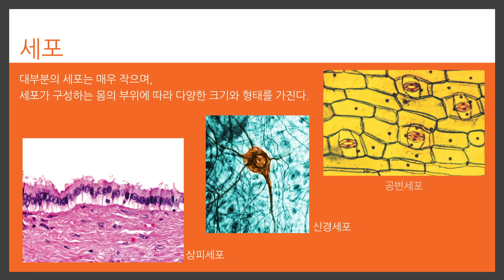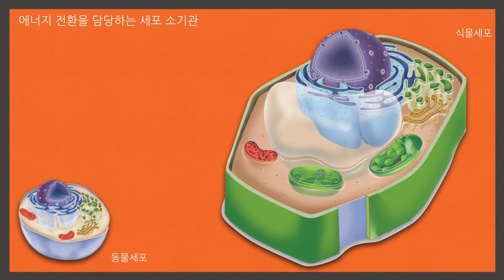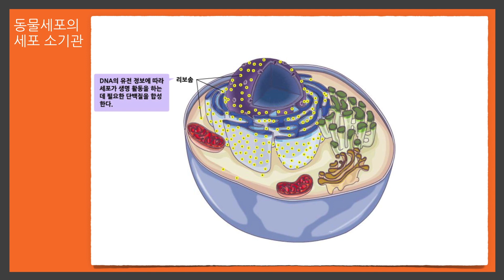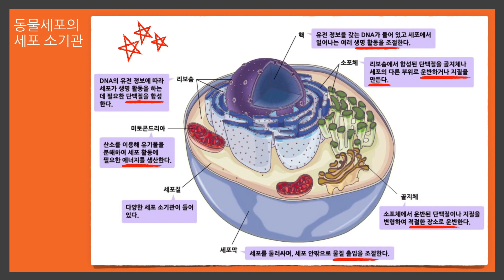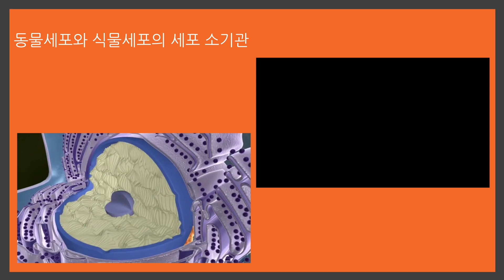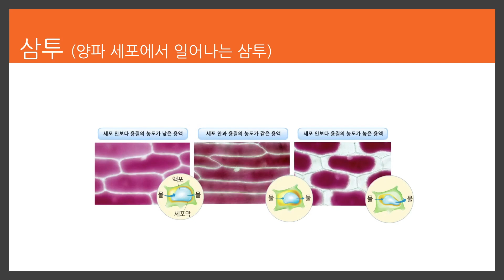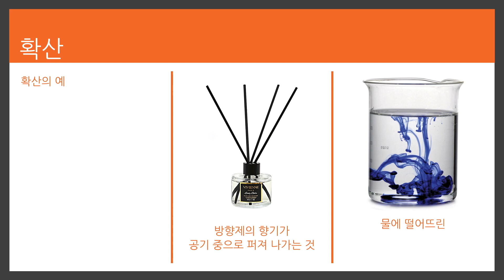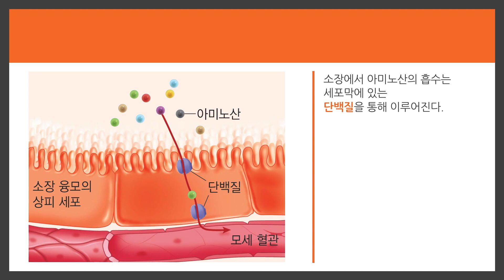5-1. 생명시스템의 기본 단위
이 비디오 정보: 5-1. 생명시스템의 기본 단위